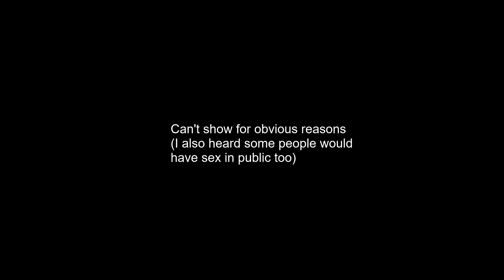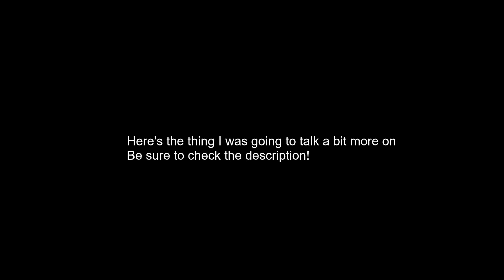My ACTUAL Opinions on The LGBT Community